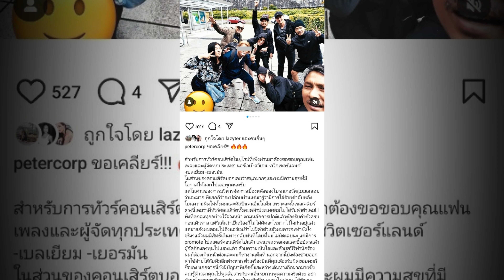"ปีเตอร์-แคท-อี๊ด" พร้อมใจเคลียร์! ปมโกงเงิน 2 ล้าน เบี้ยวไม่ขึ้นคอนเสิร์ตที่ยุโรป